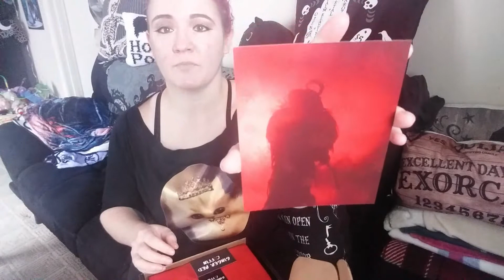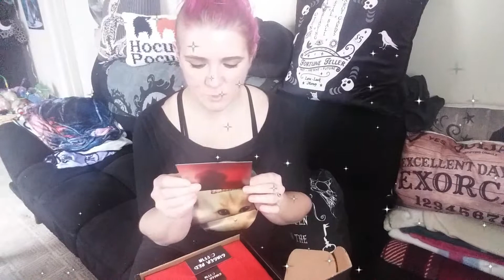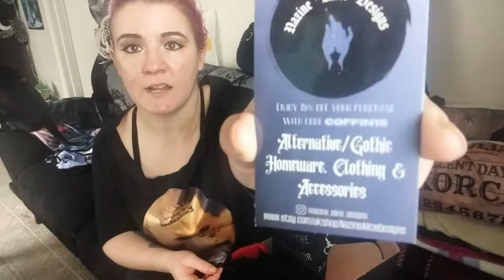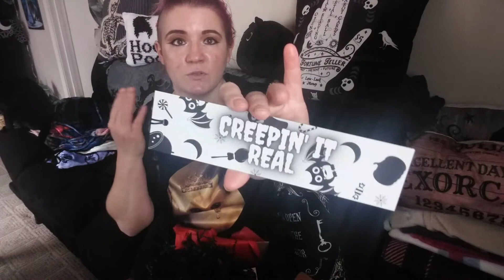Ginger Red Coffin: Seasons Creepings/ December 2020